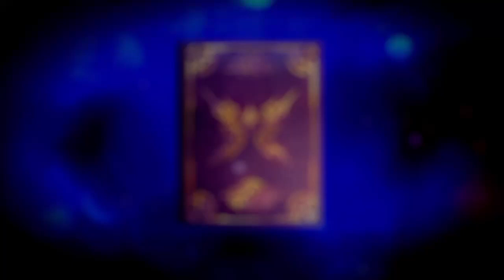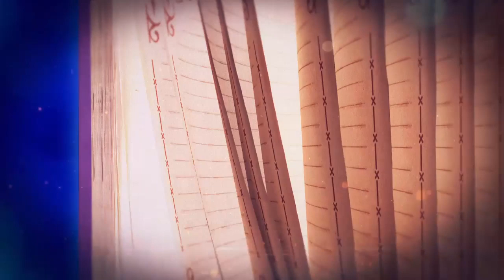Super Neptunia™ RPG Opening